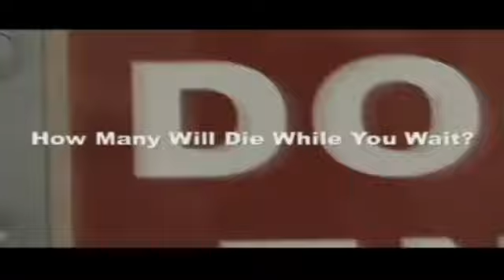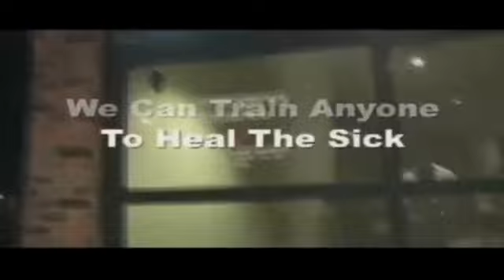I Believe in Miracles 06-25-13